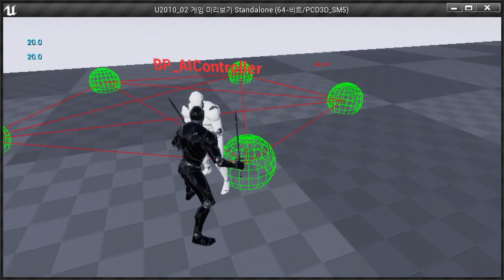Unreal Engine Random Point&WayPoint patrol